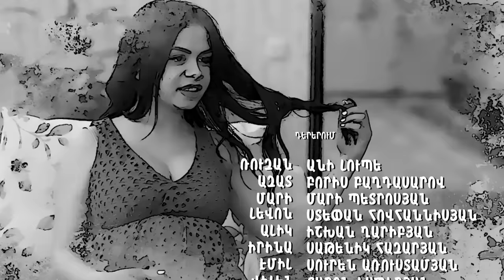AZIZYANNERY 6 / ԱԶԻԶՅԱՆՆԵՐԸ 6 episode 7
Բեմադրող- ռեժիսոր՝ Արման Մարության
Դերերում` Անի Լյուպե, Բորիս Բաղդասարով, Ստեփան Հովհաննիսյան, Մարի Պետրոսյան,  Գարիկ Պապոյան